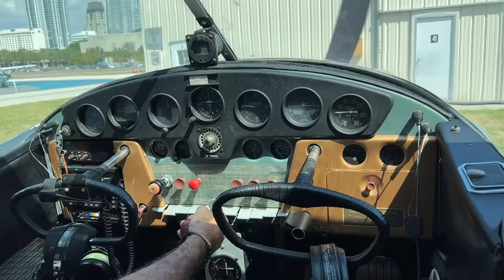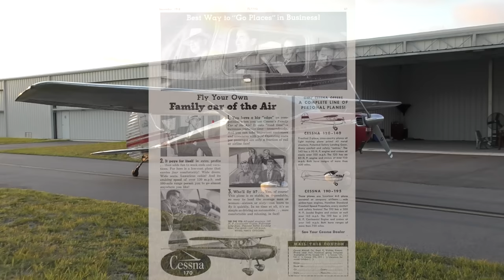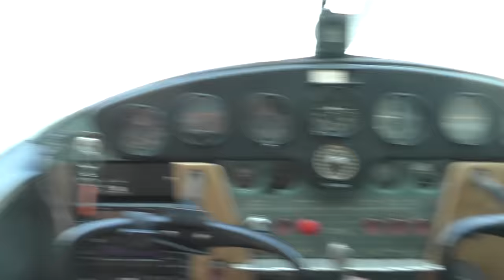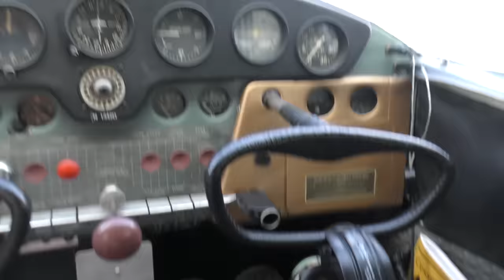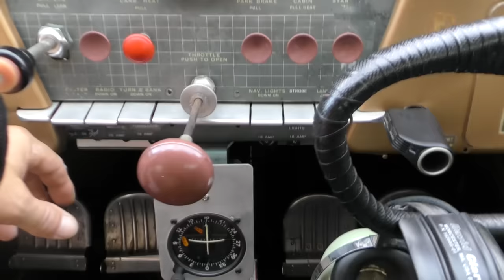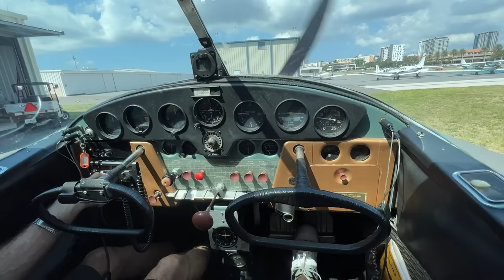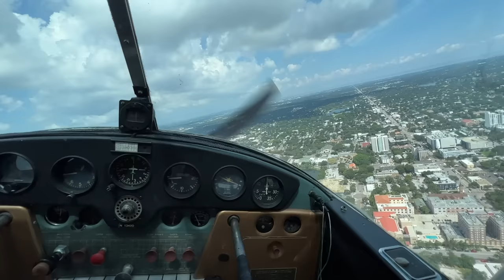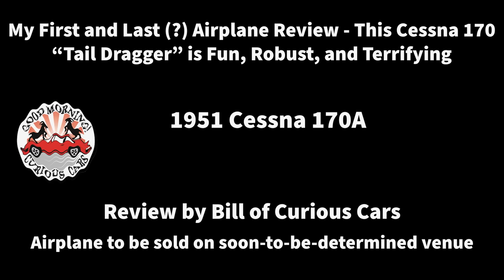The Cult Classic Cessna 170 Taildragger was Once the Family Station Wagon of the Sky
This is the first and last (?) airplane review from Curious Cars. Full review and test flight of a 1951 Cessna 170A.

Airplane provided by private owner, and will be for sale when the proper venue is selected,